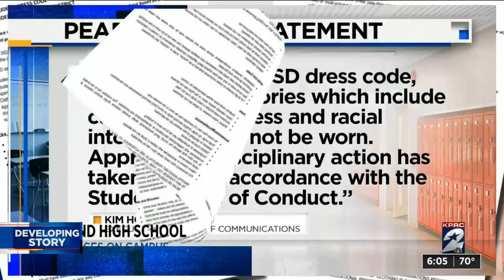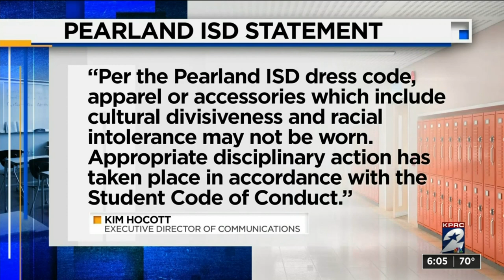Controversy stirs at Pearland High School after students pictured wearing Confederate flag